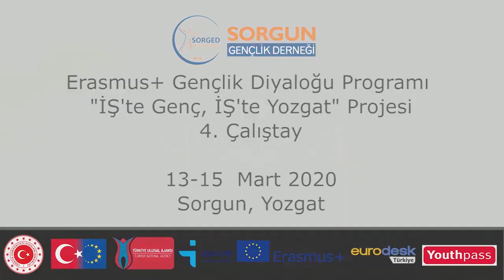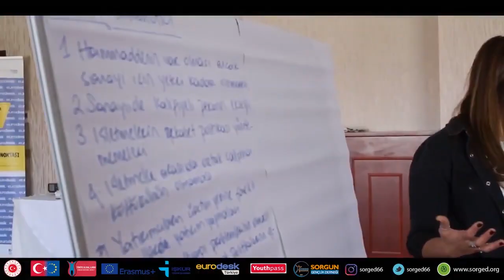İŞ'te Genç İŞ'te Yozgat